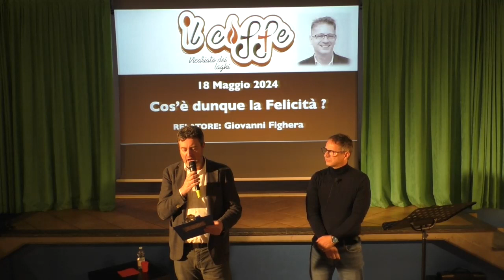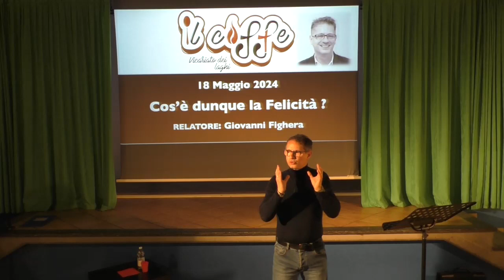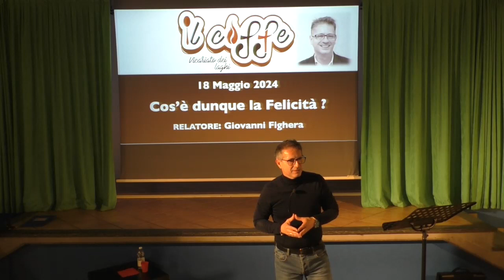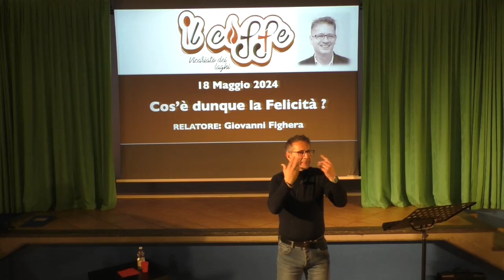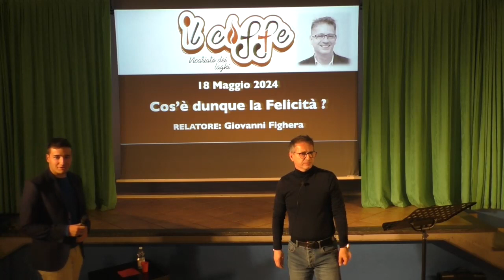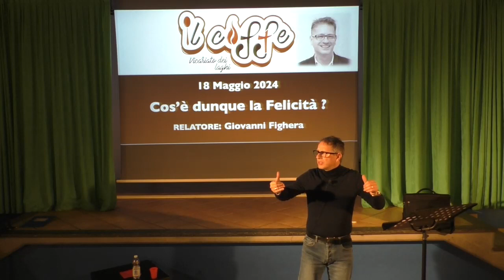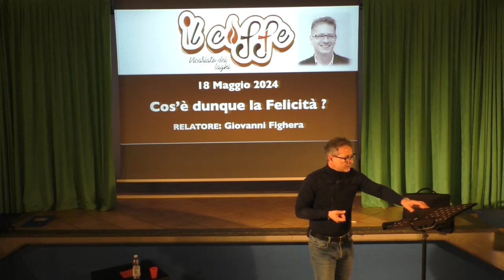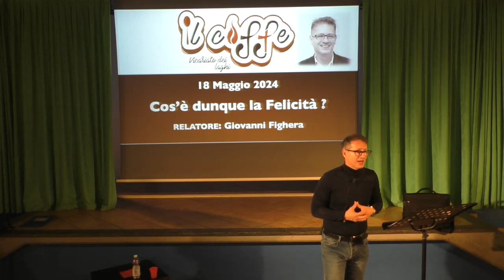Verbania - Cos'è dunque la felicità? Incontro con Giovanni Fighera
In un mondo in cui sembrano dominare l’homo oeconomicus, che pensa a soddisfare i suoi bisogni e i piaceri, e l’homo technologicus, che provvede a fare e a realizzare sempre meglio, Leopardi riporta in primo piano l’unico uomo che sia veramente tale, che non sia bestia e gregge. Quell’homo religiosus con le sue domande sulla vita e sul destino, che permangono oggi come un tempo con tutta la loro urgenza di risposta. Nella società dove comandano i bisogni Leopardi chiarisce il vero e originario desiderio dell’uomo (di felicità, di amore e di bellezza) e ci parla di un cuore che è capacità di Infinito, proprio come se fosse un contenitore che non può mai essere colmato da beni terreni finiti. Ciò che occorre davvero al lettore di Leopardi è un cuore aperto e che domandi la vita. Solo un cuore che palpiti e che percepisca l’abisso di vita che provava Leopardi può cogliere il vero valore della sua opera. Leopardi, come pochi altri, riesce a ricordarci la vera statura dell’uomo e la grandezza del suo desiderio.